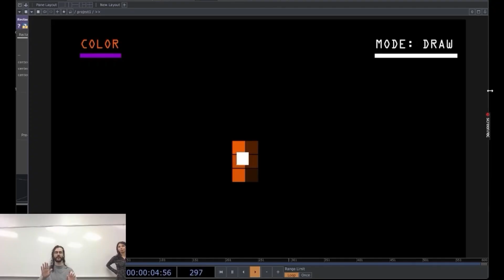Livi Bonaventura - Demo Reel 2024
My name is Livi Bonaventura and I grew up in Trumbull, Connecticut. Growing up so close to New York City gave me the opportunity to experience some of the most amazing art and productions in the world, which fueled my passion for art.

 In 2018, I made the decision to attend the University of Central Florida to pursue a degree in experimental animation. It was there that I discovered my love for creating immersive experiences with animation and VFX and my passion for merging art and technology.

In 2023, I committed to advancing my education by enrolling at FIEA to pursue my Masters in Interactive Entertainment, with the aim of delving deeper into the realm of tech art.

Learning has always been a passion of mine, and I have a knack for picking up new skills quickly. I'm excited to continue honing my craft and working with others who share my passion for creating amazing art and experiences. Let's create something unforgettable together!